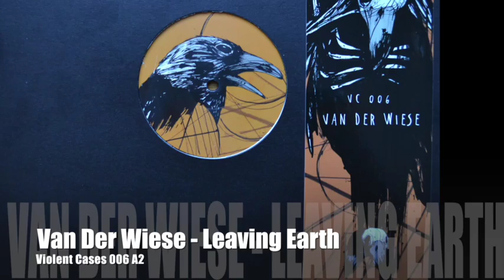VC006 Van Der Wiese - Leaving Earth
Violent Cases VC 006 - A2
12" Vinyl EP